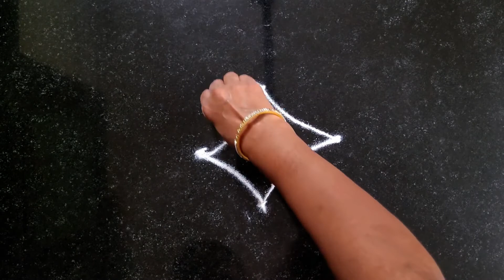Small Rangoli | Simple and beautiful for beginners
This is a small rangoli easy and simple to make yet very beautiful.